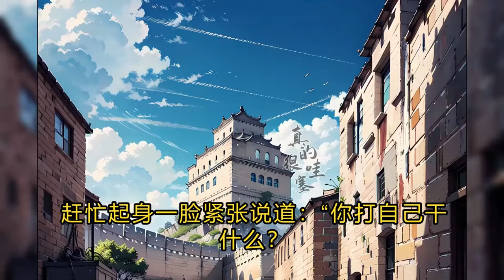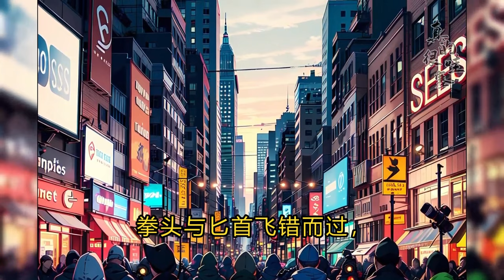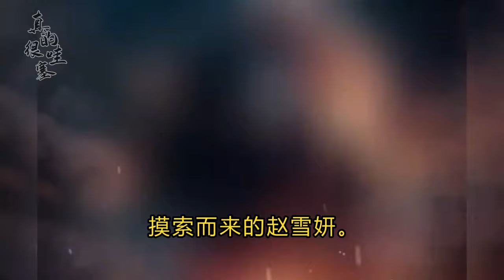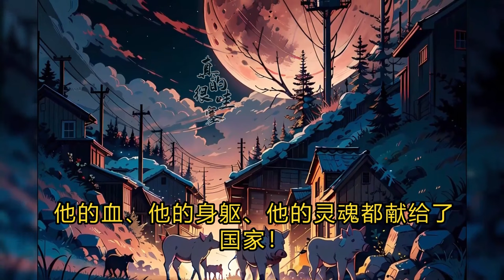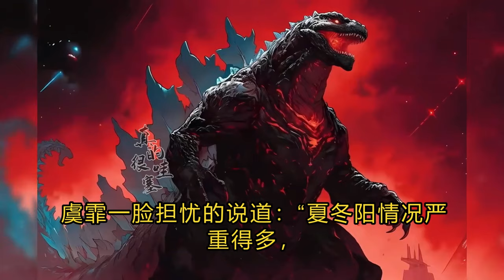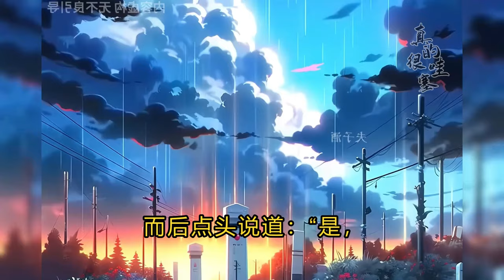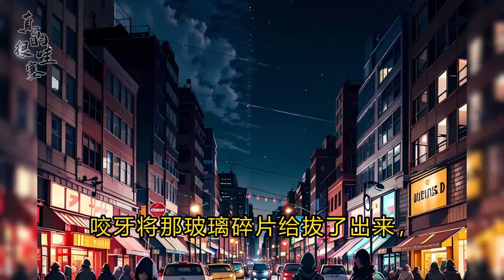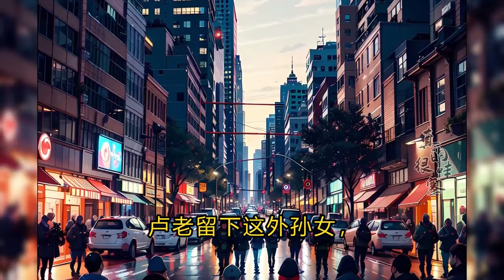更新！《卧底归来 一身伤疤被机场曝光了》！EP245~434！最神秘的“天穹”队长因伤退役，无奈只能回家过过装逼的日子了！小说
😘每天都更新原创内容且好看的AI漫
欢迎来看啊！
热血神漫！狗血剧情！逆袭打脸！
这么多类型的漫画，狠狠地期待了！👀
喜欢别忘记点点关注哈！